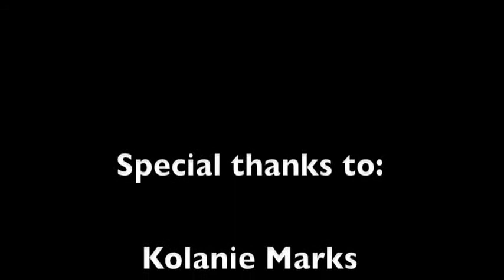DIAMONDS In The Rough - "No Strings" at Unrated 9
Diamonds In The Rough performing "No Strings" at Unrated 9 -Creep Show

Choreography by: Darylle Johnson and Kreus Lay

Dancers:
Darylle Johnson
Jane Marlinga
Roberta Bierman
Teya Wild